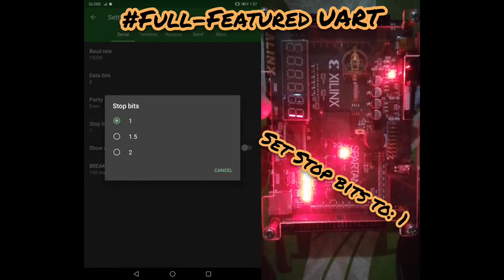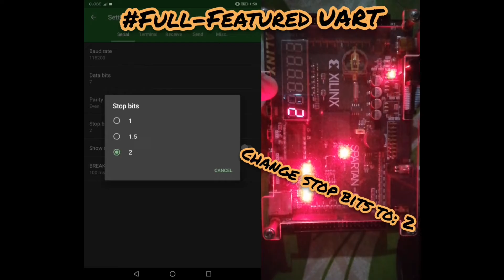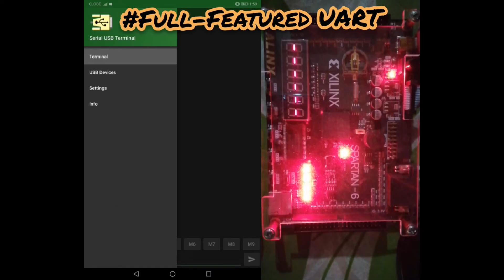Full Featured UART [FPGA]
Experiment #8.7.1 from the book "FPGA Prototyping by Verilog Examples" by Pong P. Chu